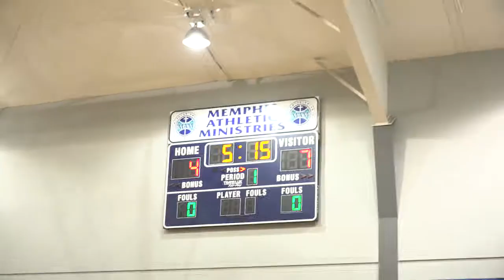STS Enterprise Corporation - March Madness 3 on 3 Basketball Trailer